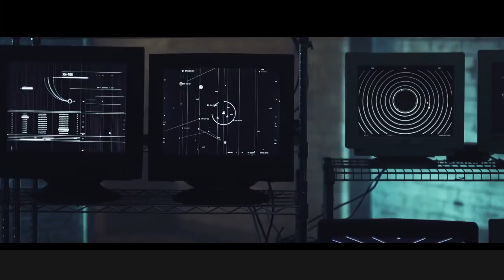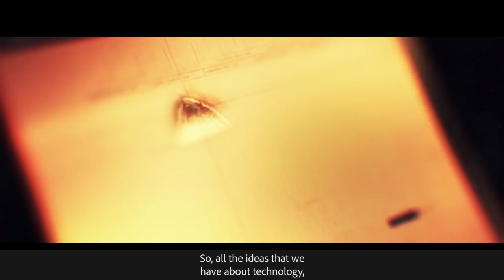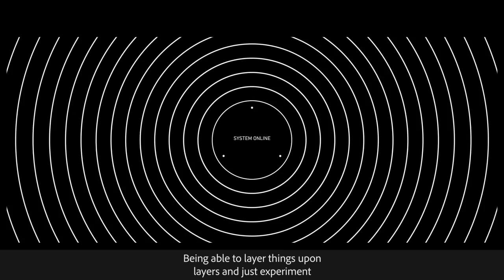Screens Help Define the World of “Blade Runner 2049” | Adobe Creative Cloud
Territory Studio used Adobe After Effects CC to create the various computer screens featured on the different sets of Denis Villeneuve’s Blade Runner 2049.